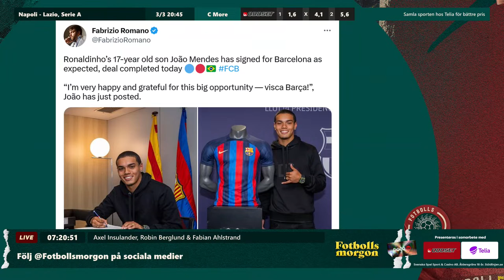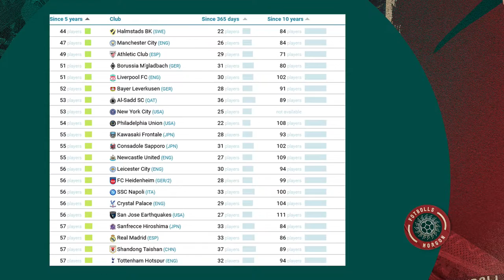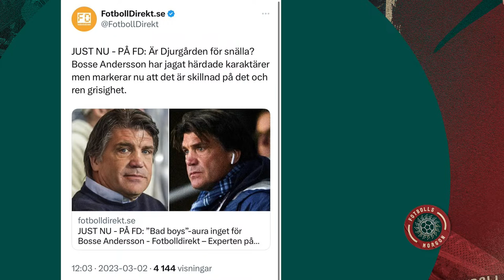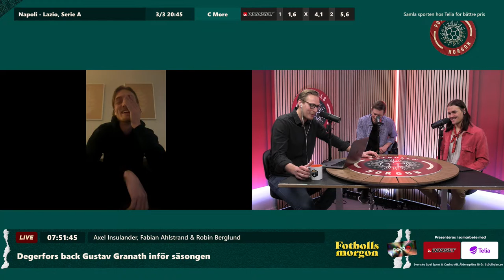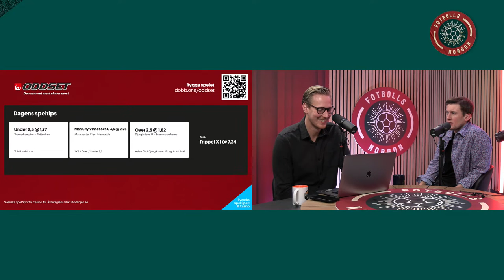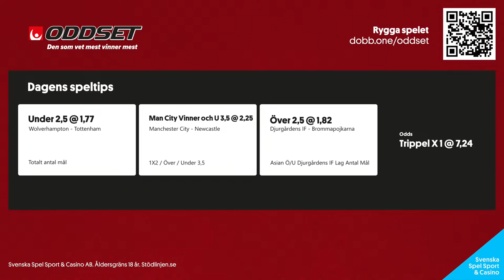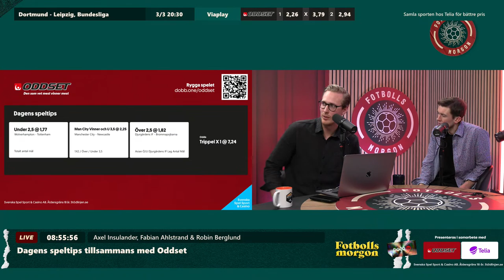Världens mest stabila klubb | Xavis El Clasico-succé | Daniel Tjernström gästar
Fotbollsmorgon 3/3
Programledare: Axel Insulander
I studion: Fabian Ahlstrand, Robin Berglund
Gäst: Daniel Tjernström
På länk: Tim Rönning, Gustav Granath & Robin Carlén

0:00 Prelive
3:18 Programstart
14:53 Headlines
41:19 Degerfors back Gustav Granath om sina bröder och säsongen 2023
53:03 OTD - Tyresös damer 2014 och 2023
1:07:50 AIK-legendaren Daniel "Tjerna" Tjernström om karriären efter fotbollen, 2lax9 och framtiden
1:33:40 Elfsborgs målvakt Tim Rönning om säsongen 2023
1:52:03 Dagens speltips
1:57:07 Fabbe tipsar